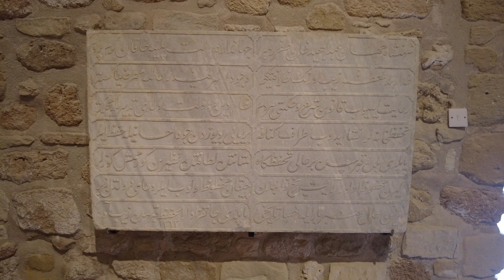Hrad v meste Larnaka na ostrove Cyprus